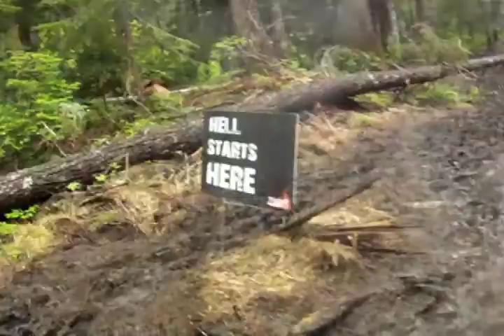JRJ Clan Tough Mudder Whistler 2013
My sisters trailer to her upcoming montage for our family's Tough Mudder experience!